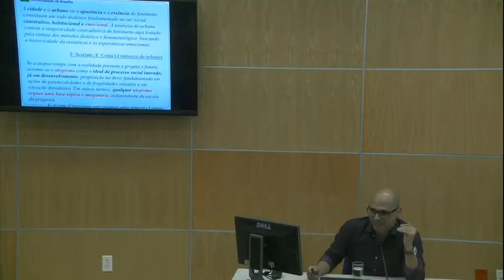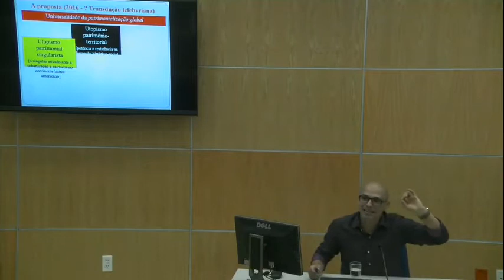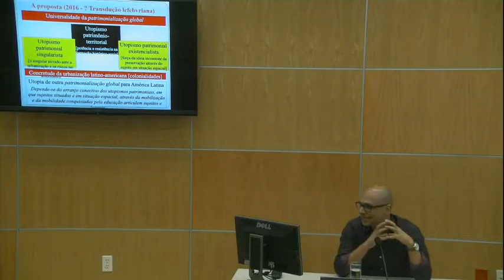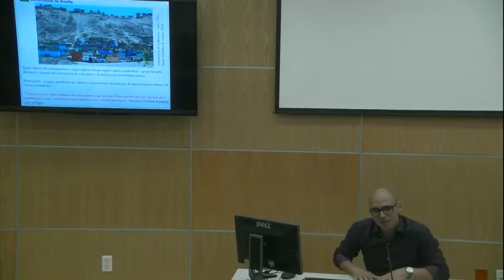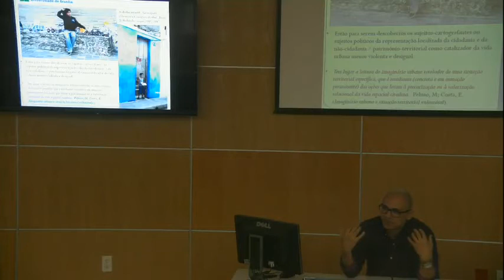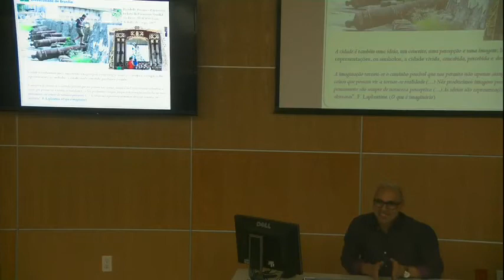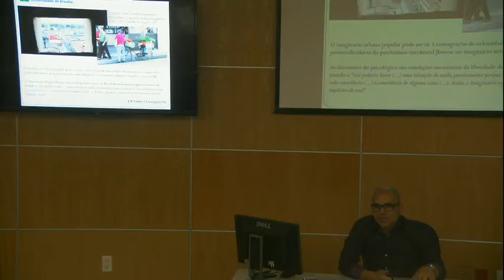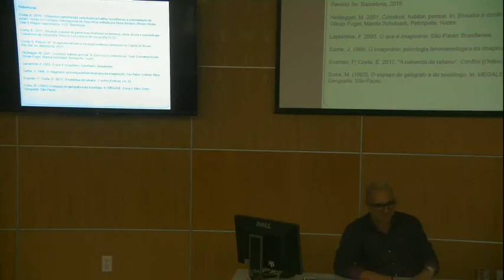Seminario Latinoamericano - Mesa 1 - IGg UNAM